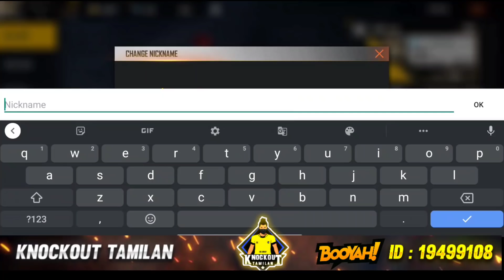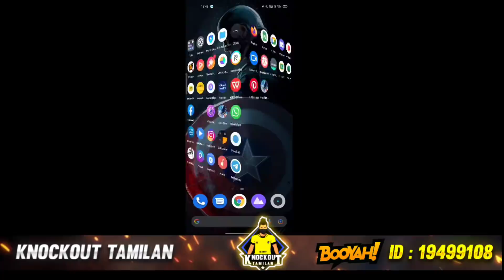இனி💥 இது நம்ம ID 😱 40000💎 in Advance server || Free fire tamil knockout tamilan